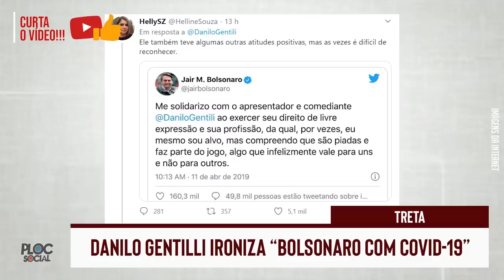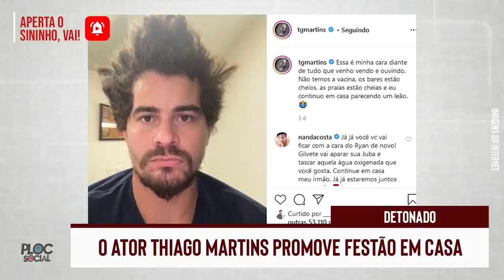TRISTE, MORRE JOVEM ATOR • ESMOLA CONFESSA ATRIZ GLOBAL • MAIS DEMISSÕES NA GLOBO • BOLSONARO, COVID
NOTÍCIAS, FOFOCAS, E POLÊMICAS DE HOJE!
• Antonia Fontenelle x Irmãos Neto, Lacombe recusa SBT de Silvio Santos, Elizangela e quanto ganha uma atriz da Globo, Antonio Fagundes Tony Ramos e Lima Duarte e Fake News sobre Demissões da Globo, Bolsonaro com Covid-19, Acidente com Nego do Borel e Carolina Ferraz no Domingo Espetacular, e mais notícias.